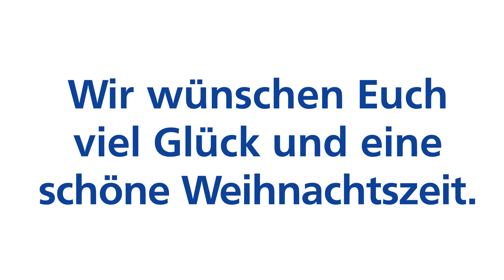Adventskalender 2020 Türchen 19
Unser Türchen Nummer 1⃣9⃣ offenbart einen traditionsreichen Familienbetrieb. Der Gasthof und Pension zum Löwen 🦁 in Leutershausen hat seine Ursprünglichkeit bewahrt. Dort lässt die gut bürgerliche Küche jedes Schlemmerherz höher schlagen. Tipp: Aktuell gibt es leckeren Gänsebraten to go 🍗